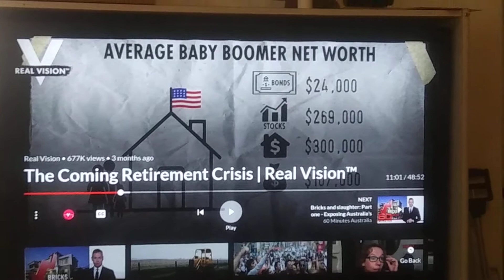Babyboomers get screwed in retirement